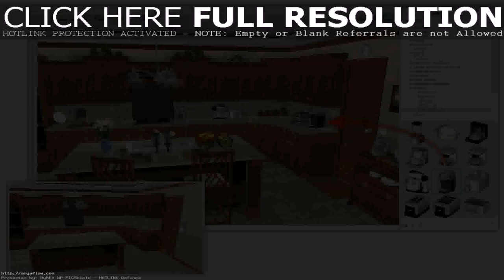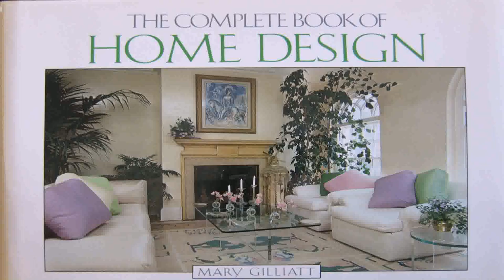Complete House Interior Design - Gif Maker DaddyGif.com (see description)